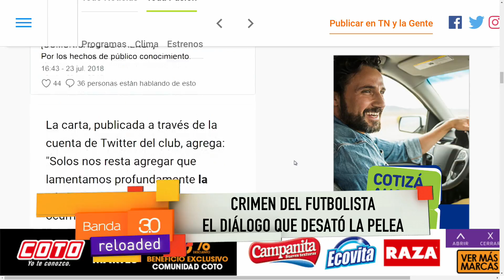LARISA SERRANO - CRIMEN DEL FUTBOLISTA